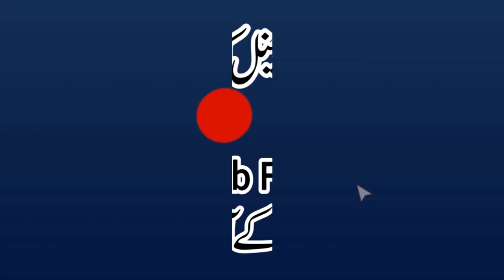SibghatAllah BY Qari Muhammad Yaqoob Faisalabadi 20 11 2020 صبغۃ اللّٰہ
Al-Fajr Presents
Dar-ul Tauheed
Muhammad Mansha
ALWADUD
Arslan Graphics
Khalis Deen
Aamir Mukhtiar

صبغہ اللّٰہ
sibgha tAllah
sibgat ALLAH

صِبْغَةَ اللّٰهِ١ۚ وَ مَنْ اَحْسَنُ مِنَ اللّٰهِ صِبْغَةً١٘ وَّ نَحْنُ لَهٗ عٰبِدُوْنَ ... (آیت)” صبغۃ اللہ “ کلبی (رح) قتادہ (رح) اور حسن (رح) کی روایت میں حضرت سیدنا

تفسیر: ‎صراط الجنان. {صِبْغَةَ اللّٰهِ: اللہ کا رنگ۔} جس طرح رنگ کپڑے کے ظاہر وباطن میں سرایت کرجاتا ہے اس طرح اللہ تعالیٰ کے دین کے سچے

جامع مسجد محمدی اہلحدیث کیرکلاں پائپ سٹاپ گرین ٹاؤن لاہور
jamia masjid muhammadi ahle hadees kir keer kala kalan green town lahore lhr